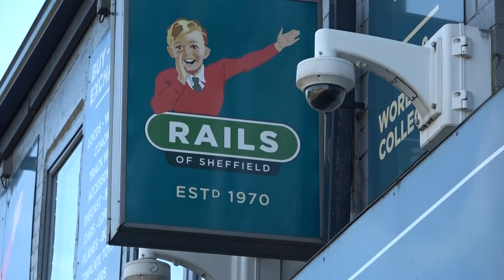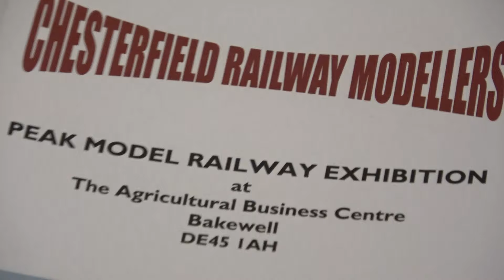ACCURASCALE TAKEOVER at Rails of Sheffield 11/05/24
Lots of new items and samples of upcoming models on show today at Rails of Sheffield. A chance to chat to the team behind Accurascale